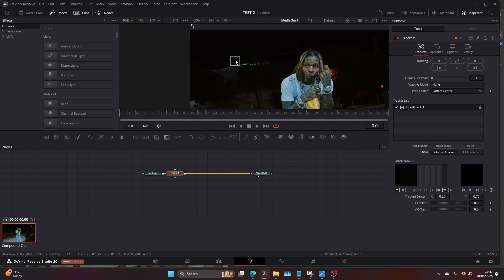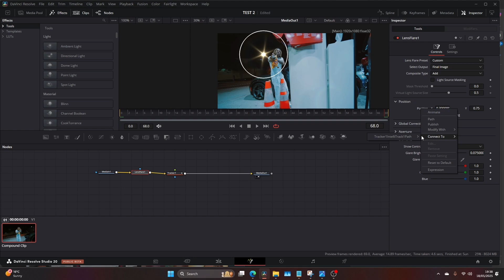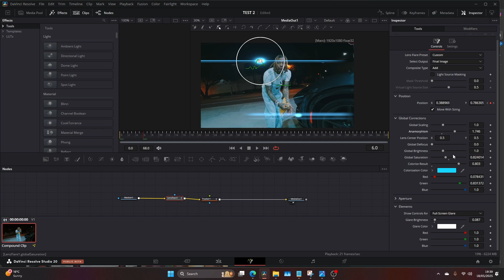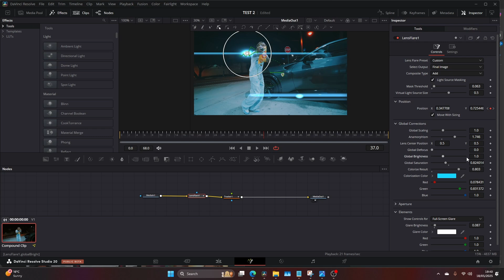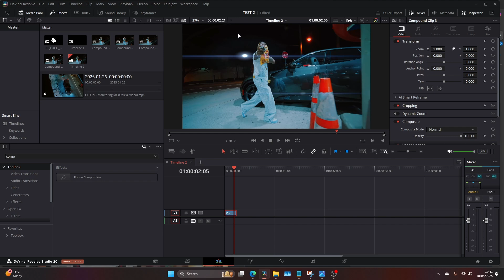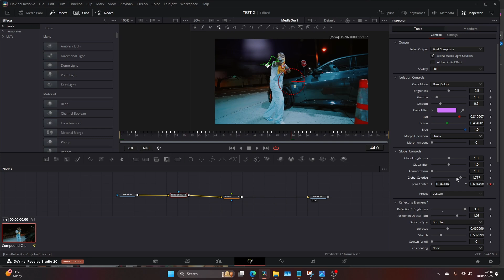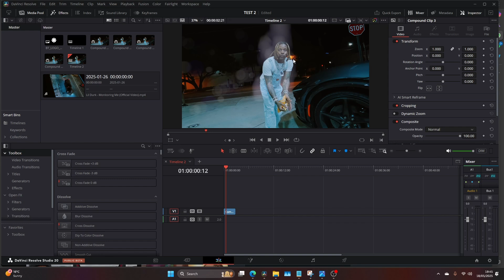DYNAMIC LENS FLARES in Davinci Resolve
🌟 How to Create Cinematic Lens Flares in DaVinci Resolve Studio (No Plugins Needed!)

In this DaVinci Resolve Studio tutorial, I’ll show you how to create cinematic lens flares from scratch using only the built-in tools inside Fusion and the Color page. Whether you're editing a music video, film scene, or stylized content — lens flares can add depth, realism, and visual punch to your footage.

We'll walk through how to build custom lens flare elements, simulate light leaks, and blend everything seamlessly into your scene for a polished, professional look.

🔧 What You'll Learn:
Creating lens flares in Fusion

Animating glows and light streaks

Adding light leaks and bloom effects

Stylized compositing for music videos & film

🔗 Assets Used

Lens Flare node in Davinci Resolve Studio